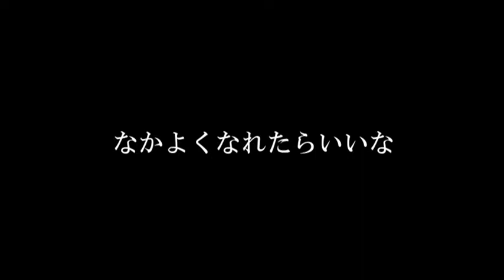SP水曜劇場 第173回・栗山陽輔監督作品『なかよくなれたらいいな』